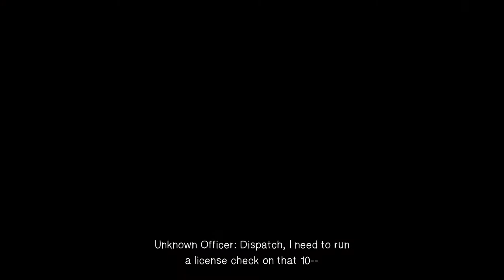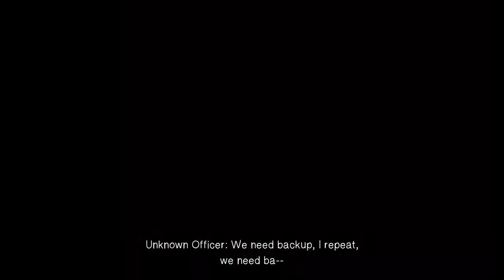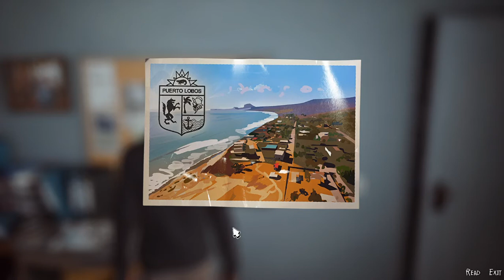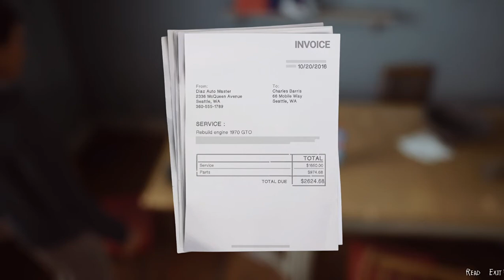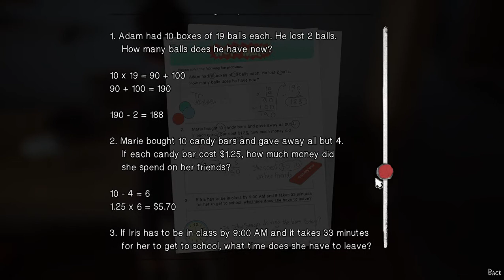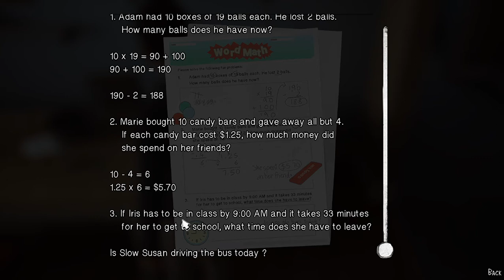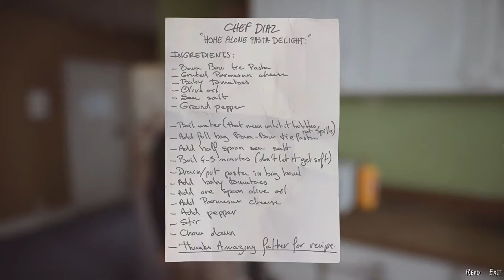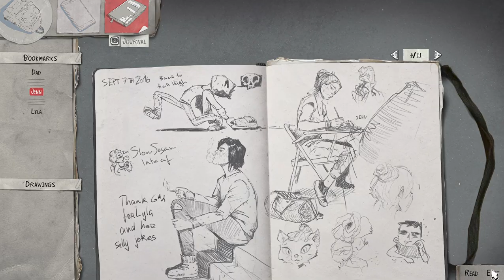Sean being rude to little brother Daniel! - LIFE IS STRANGE 2 - EPISODE 1(Introduction)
This is just the introduction of the lis 2 episode 1, It is basically an introduction of the characters.